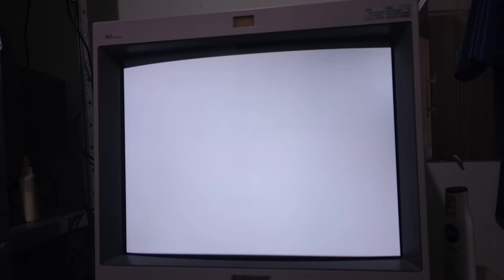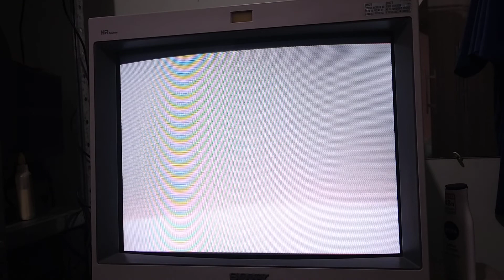Um pouco de Zelda 64